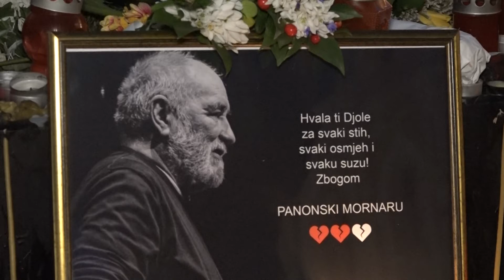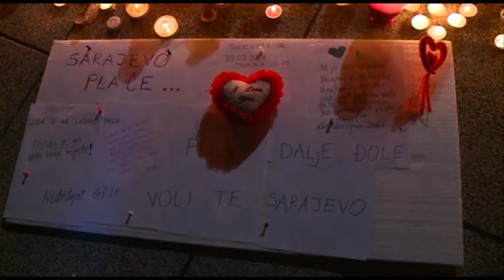Balašević obeležio jednu epohu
Đorđe Balašević je u velikoj meri bio ne samo autor koji je znao da pronikne svojim pesmama u dušu jugoslovenske publike, već je i svojim životnim stavom simbolizovao vreme u kojem je živeo i stvarao. Opširnije u prilogu Kineske medijske grupe (CMG). Izvor: VipHD.ba / LONG PLAY koncert u Kragujevcu 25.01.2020